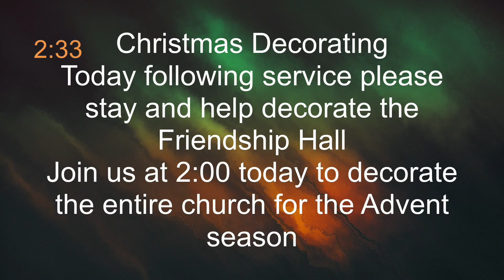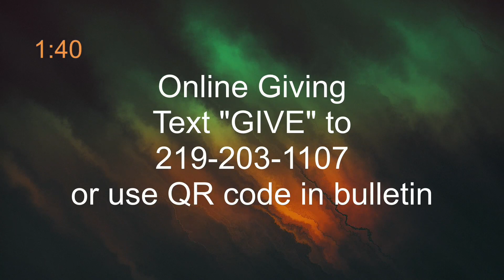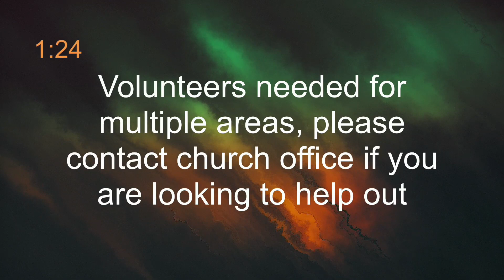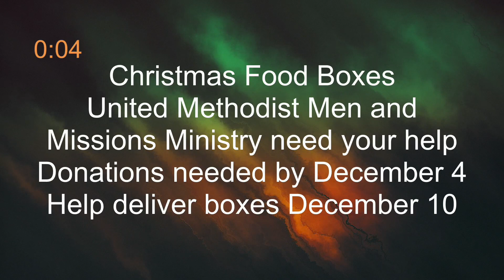10:30 AM Traditional Service